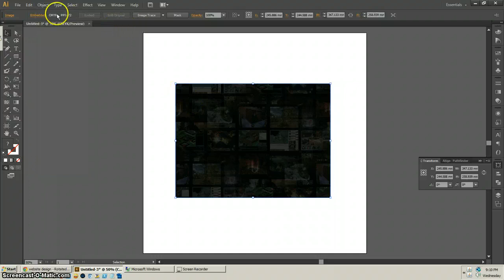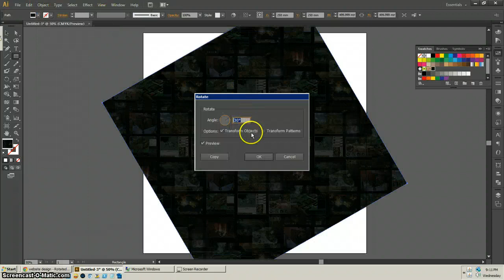Rotating Pattern for design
Photoshop doesnt have this ability :D use illustrator.